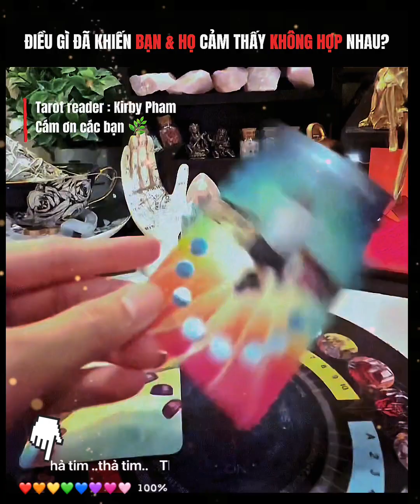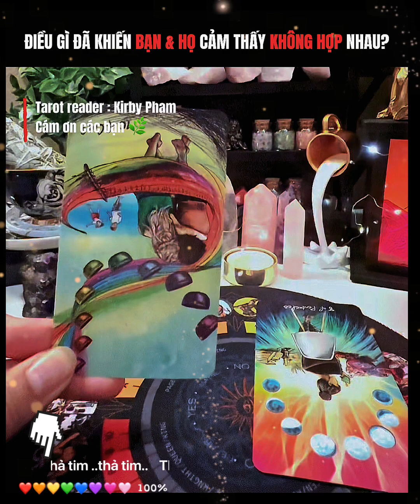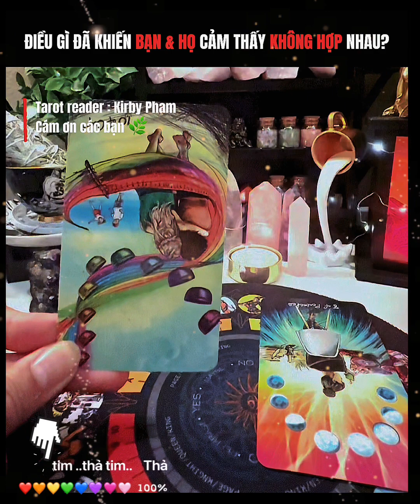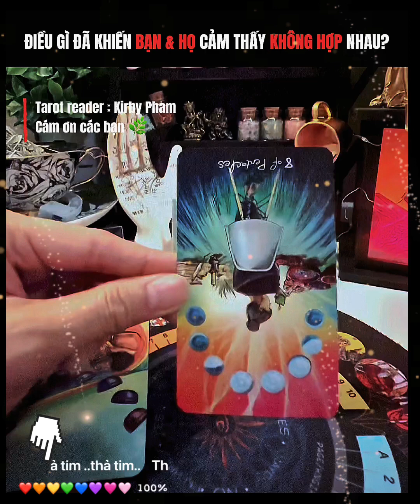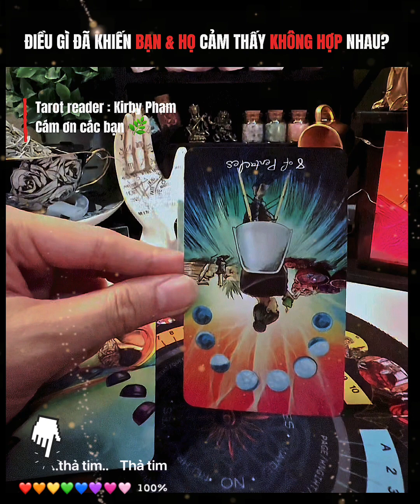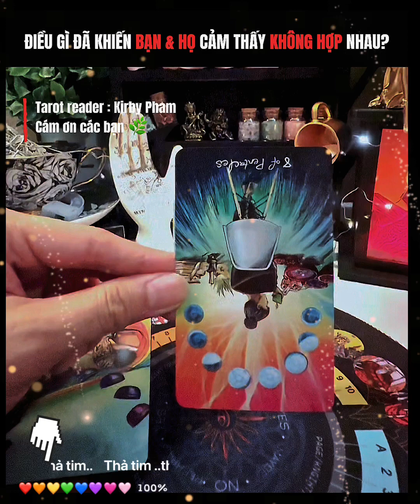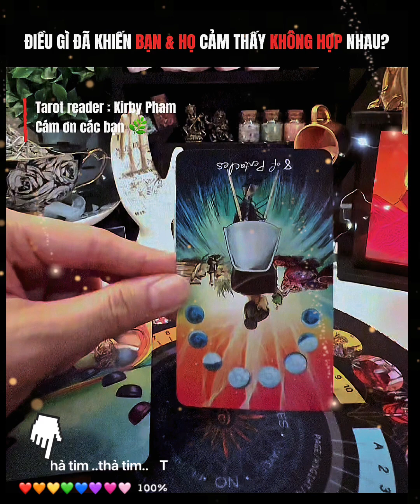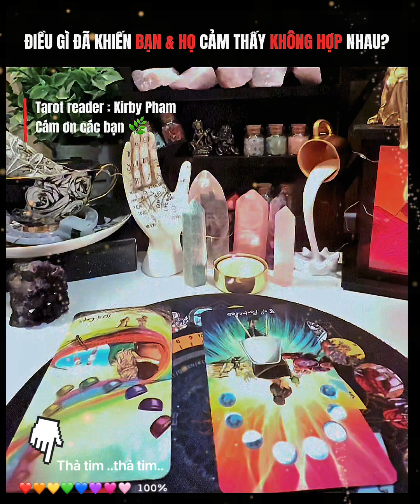Lý do cả bạn & họ khó khăn cảm nhận về nhau? - Chính Nghĩa de Papillon